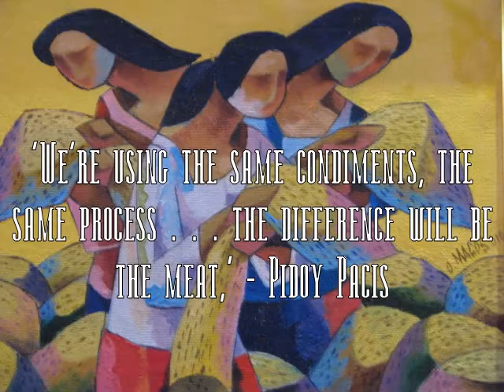The Success Story That Is Max's Restaurant in Toronto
Max's franchise owner Pidoy Pacis shares some insights about the Max's branch in Toronto, explaining how in such a short time, it's become a huge success. He tells all in this part 2 of the interview with The Filipino Web Channel.